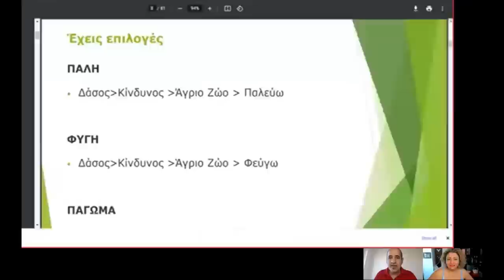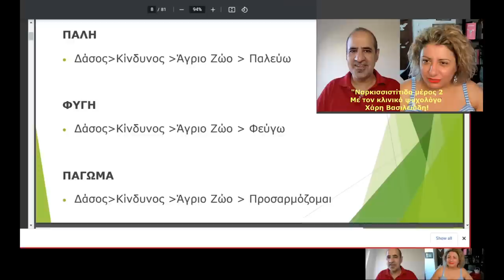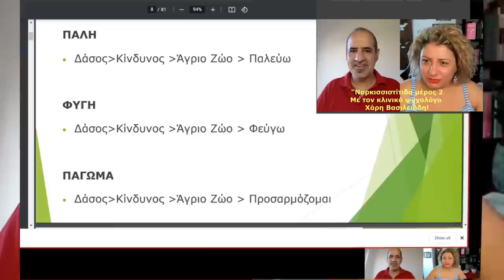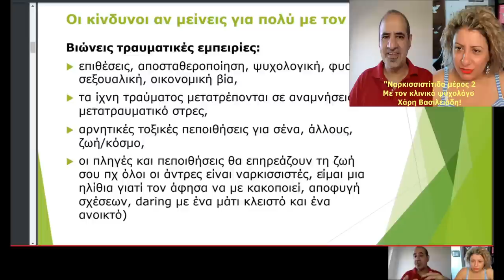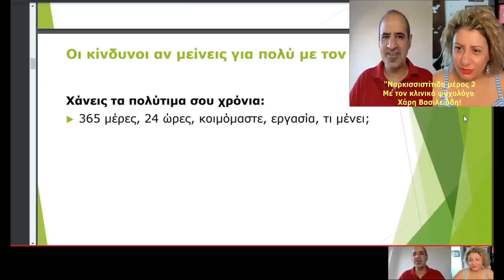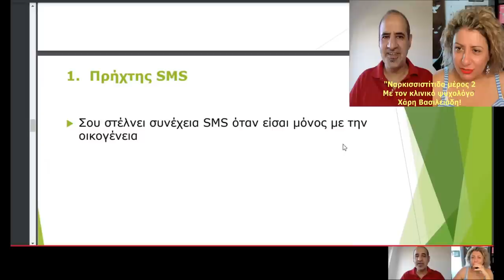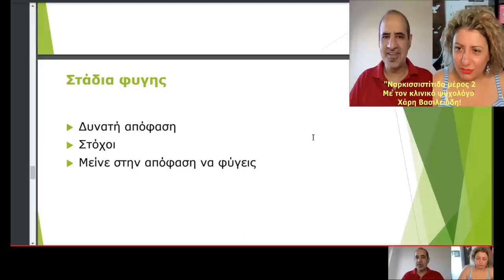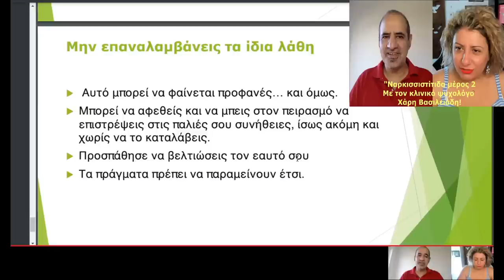Ναρκισσιστίτιδα μέρος 2! Με τον κλινικό ψυχολόγο Χάρη Βασιλειάδη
Ο αγαπημένος μου, και του καναλιού μας, Χάρης Βασιλειάδης, επιστρέφει με το δεύτερο μέρος του βίντεο για τη "Ναρκισσιστίτιδα", όπως ονομάζει την επιδημία ή καλύτερα πανδημία του Ναρκισσισμού στην εποχή μας.
Σε αυτό το δεύτερο μέρος προχωράει πέρα από την περιγραφή του προβλήματος, στα διάφορα στάδια επίλυσης του.